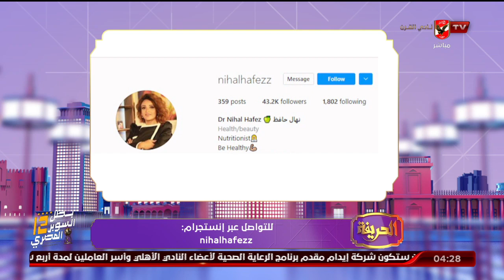الحلقة الكاملة | الحريفة مع أميرة فراج وهند مدحت | 14-12-2022